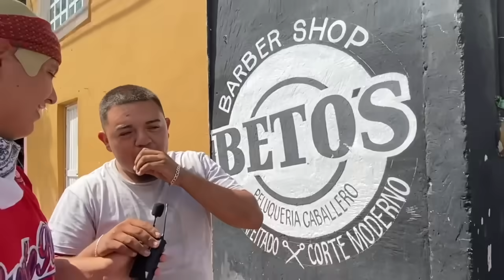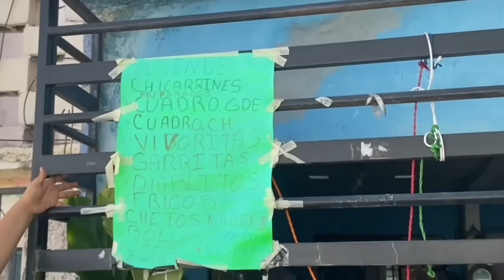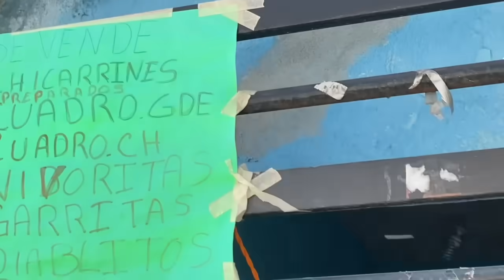LA MINITA SALTILLO BARRIO PRENDIDO LA GRANJA RIFA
barrio de la minita en saltillo coahuila donde surgieron varios personajes  el hermano de la bomba millonario ¿cuanto gana un payaso en la calle ?

contacto contrataciones la granja  -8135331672 whatsapp
gracias por sus me gusta

nos vemos en san luis

onlyfan
masenger
correo
fotolog
metroflog